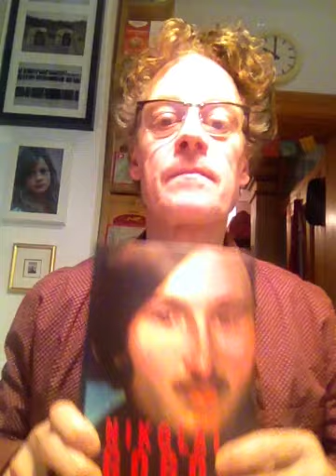Für Euch ! Nummer Dreihundertfünfundneunzig ! Nikolai Gogol - Der Revisor / Zweiter Aufzug - Ossip !